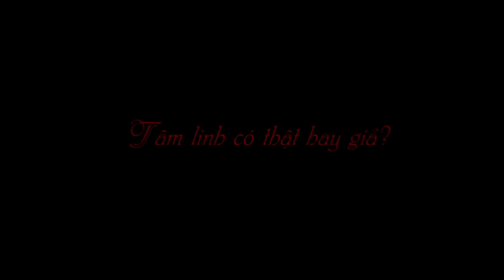Triệu Hồi SKIBIDI TOILET Vào Nhà Bảo Ren ( YẾU TIM CẤM XEM )